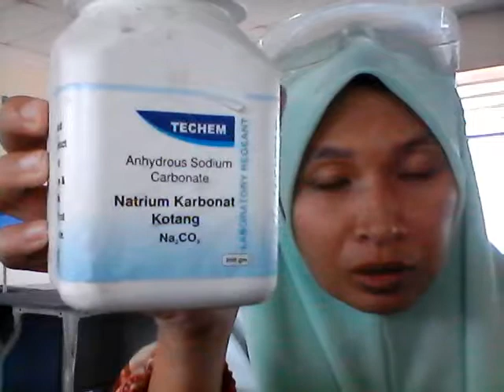2018 Kelas Anne Latifah (Garam Natrium)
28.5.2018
11 Ramadhan 1439H